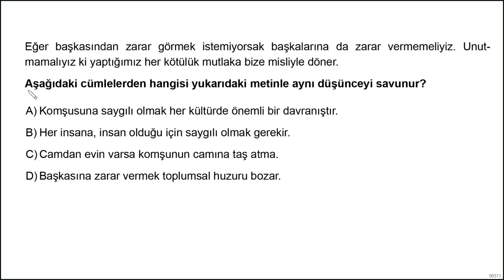Türkçe Test Soru 8